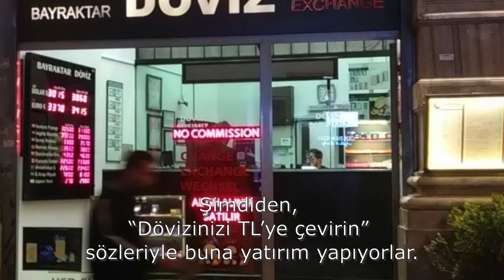Batı fişi çekmedi, çünkü.. | Tarık Toros | Analiz | 19 Aralık 2020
19 Aralık 2020
Analiz

Yolun sonu görünüyor, Batı farkında.
Onun içindir ki fişi çekmiyor.
Memleketten son insan manzaraları yürek burkucu.
..::ANALİZ::..